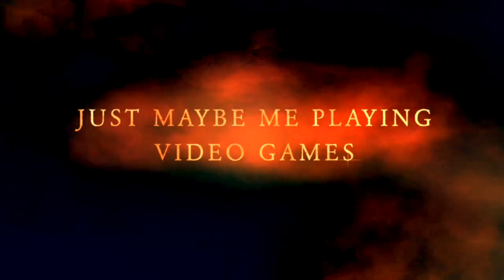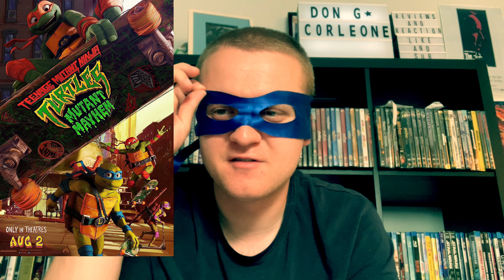Teenage Mutant Ninja Turtles: Mutant Mayhell (2023) RANT (My Honest Opinion)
If anybody gives me rude comments or gets mad over my opinion, they will be blocked.

I rate it a 5 out of 10